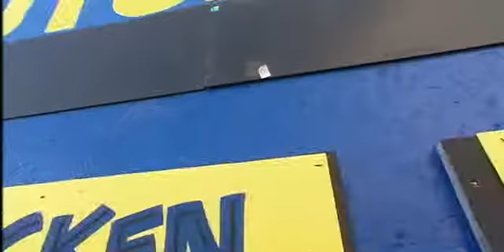Shopping for Dad! - I AM TV